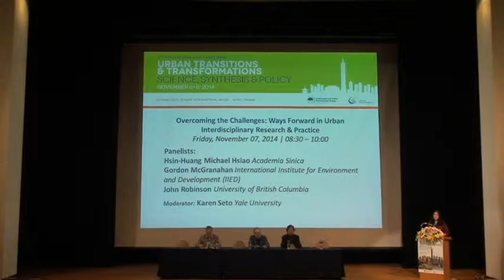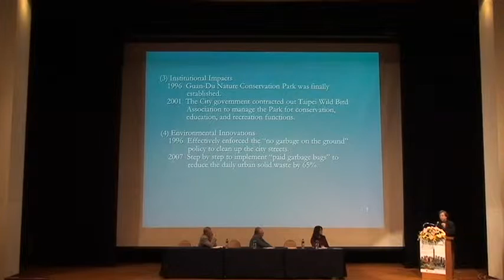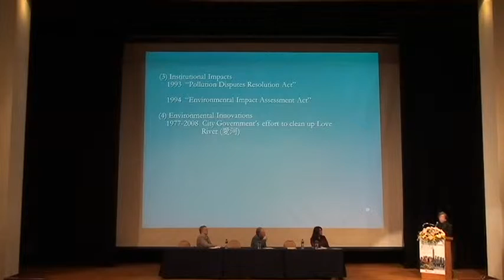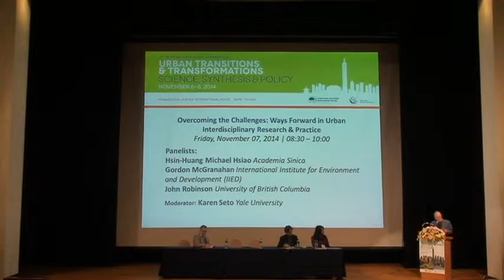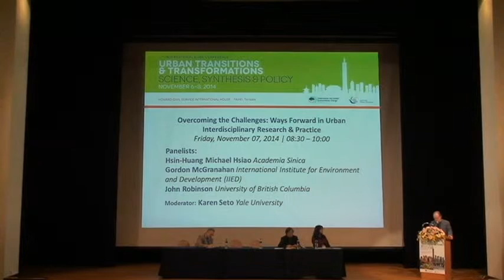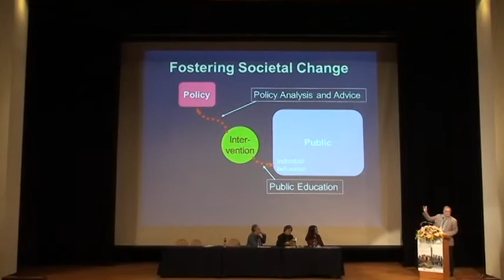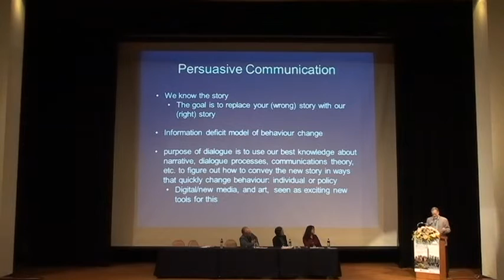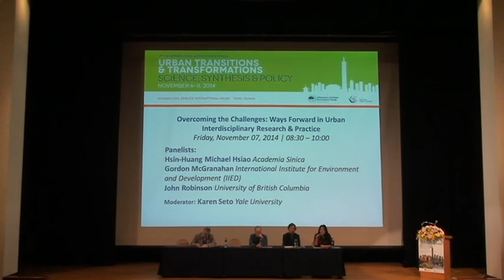Overcoming the Challenges: Ways Forward in Urban Interdisciplinary Research & Practice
Panelists:
Hsin-Huang Michael Hsiao - Academia Sinica
Gordon McGranahan - Institute for Development Studies
John Robinson - University of British Columbia

Moderator:
Karen Seto - Yale University